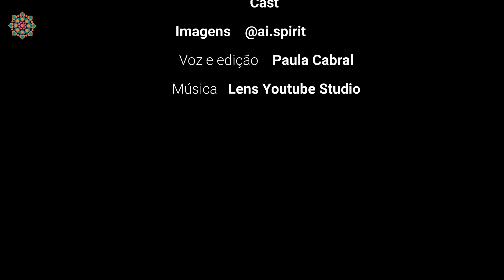ORAÇÃO MAIS PODEROSA! SALMO 91 || PROTEJA SUA VIDA | SUA CASA!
¹ Aquele que habita no abrigo do Altíssimo e descansa à sombra do Todo-poderoso
² pode dizer ao Senhor: Tu és o meu refúgio e a minha fortaleza, o meu Deus, em quem confio.
³ Ele o livrará do laço do caçador e do veneno mortal.
⁴ Ele o cobrirá com as suas penas, e sob as suas asas você encontrará refúgio; a fidelidade dele será o seu escudo protetor.
⁵ Você não temerá o pavor da noite, nem a flecha que voa de dia,
⁶ nem a peste que se move sorrateira nas trevas, nem a praga que devasta ao meio-dia.
⁷ Mil poderão cair ao seu lado, dez mil à sua direita, mas nada o atingirá.
⁸ Você simplesmente olhará, e verá o castigo dos ímpios.
⁹ Se você fizer do Altíssimo o seu refúgio,
¹⁰ nenhum mal o atingirá, desgraça alguma chegará à sua tenda.
¹¹ Porque a seus anjos ele dará ordens a seu respeito, para que o protejam em todos os seus caminhos;
¹² com as mãos eles o segurarão, para que você não tropece em alguma pedra.
¹³ Você pisará o leão e a cobra; pisoteará o leão forte e a serpente.
¹⁴ "Porque ele me ama, eu o resgatarei; eu o protegerei, pois conhece o meu nome.
¹⁵ Ele clamará a mim, e eu lhe darei resposta, e na adversidade estarei com ele; vou livrá-lo e cobri-lo de honra.
¹⁶ Vida longa eu lhe darei, e lhe mostrarei a minha salvação. "

Salmos 91:1-16
👉 Seja meu aluno no Cápsulas do Despertar. Aulas semanais por um ano ao vivo com assuntos para seu Despertar num próximo nível de consciência

Gratidão por existirem.

Paula Cabral
Psicóloga, Especialista e Mestre em Desenvolvimento Humano
Treinadora e Fundadora da Quantic Despert e do app Quantic Love.

RELACIONADOS
Quantic Despert, Quantic Love, Expansão da Consciência, Despertar da Consciência, Novo Humano, Nova Terra. Origem Galáctica. Mestres Ascensos.